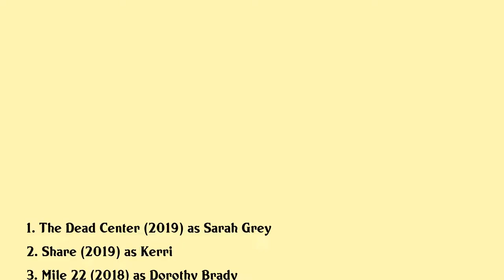Poorna Jagannathan Movies list Poorna Jagannathan| Filmography of Poorna Jagannathan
Poorna Jagannathan Full Movies List Filmography of Poorna Jagannathan

Latest movies of Poorna Jagannathan are:

1. The Dead Center
2. Share
3. Mile 22
4. An Actor Prepares
5. The Circle
6. Carrie Pilby
7. Growing Up Smith
8. Daisy Winters
9. Thanks For Sharing
10. Yeh Jawaani Hai Deewani
11. Peace Love Misunderstanding
12. Delhi Belly
13. Awake
14. The Weather Man
15. She Hate Me

Complete list of movies acted by Poorna Jagannathan are in this video.

Please Comment down your favorite movie of Poorna Jagannathan